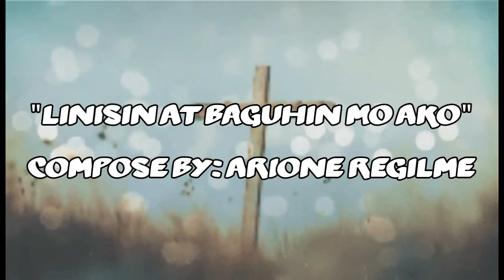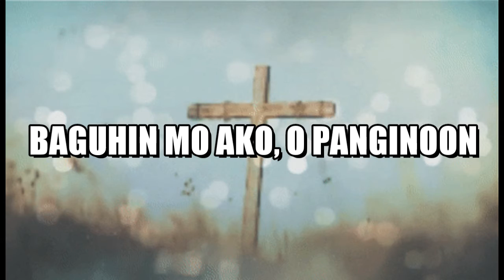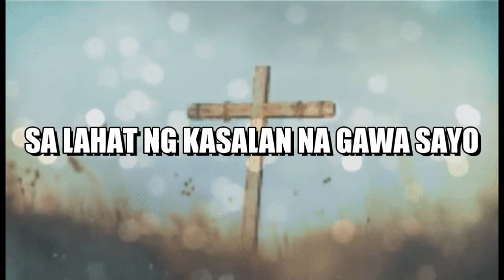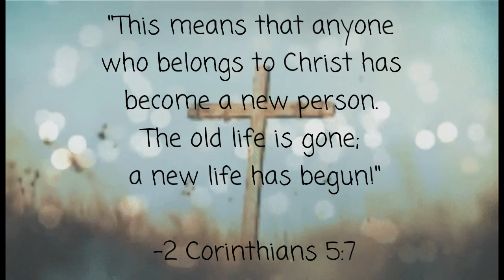Linisin at baguhin mo ako (original tagalog worship song)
"Share the Faith and Spread the Love of God!"

God's love you!